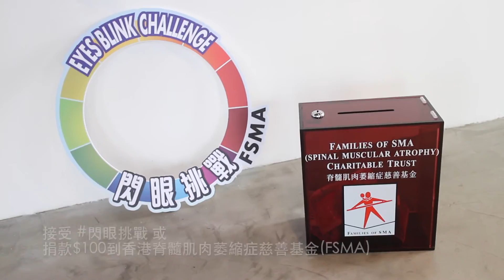FSMA 閃眼挑戰 Eyes Blink Challenge‬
‪#‎閃眼挑戰‬ ‪#‎EyesBlinkChallenge‬
21歲香港脊髓肌肉萎縮症學生周佩珊發起「閃眼挑戰」，為脊髓肌肉萎縮症慈善基金(FSMA)籌款。我邀請三位電眼美人Anjaylia陳嘉寳、Aka趙慧珊同Joyce鄭欣宜一齊閃閃靚眼！
1) 利用雙眼跟隨任何音樂打拍子
2) 再閃眼給三個朋友接受挑戰
3) 拍下閃眼短片後上載到自己的facebook等等
或捐款至脊髓肌肉萎縮症慈善基金(匯豐HSBC#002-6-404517)。
脊髓肌肉萎縮症(SMA)是一種前角細胞的疾病，會影響隨意肌的活動，但感官和智能活動則正常。據觀察所得，SMA患者往往是異常好動活躍。FSMA資助他們購買醫療儀器，向病人提供經濟緩助解決生活困難。